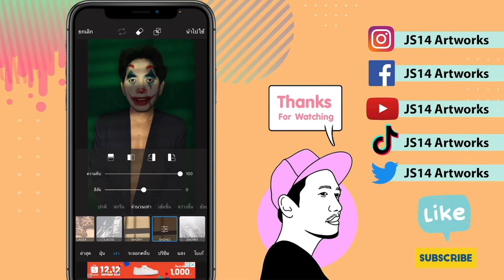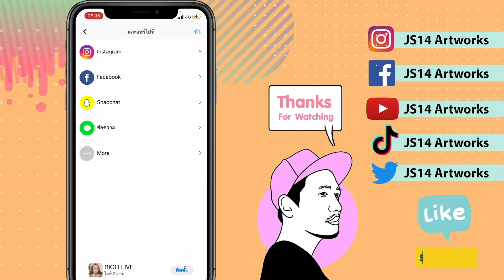PicsArt อัพเดต คำสั่งการซ้อนภาพแบบเงา SHADOW EFFECT